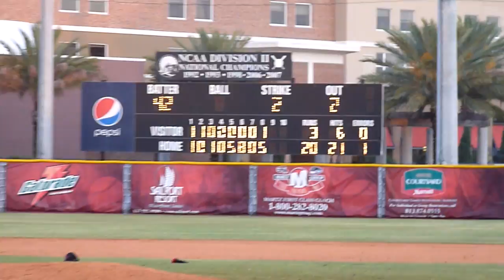UT style dog pile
University of Tampa wins South Regional title and move on to the College World Series with the elite 8!! Congrats Spartans!